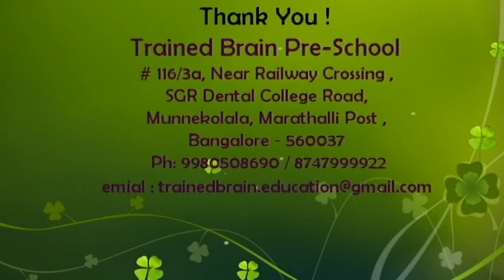Mont 1 C , If you are Happy and you know it